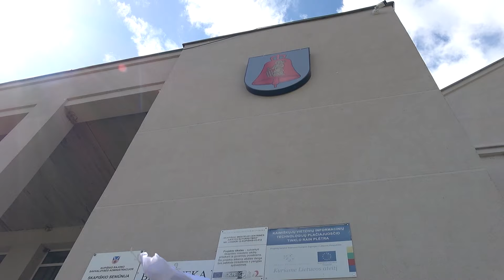Kupiškio TV. Laida 2024 09 07.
Skapiškyje vyko Šv. Lauryno atlaidai ir Skapiškio bendruomenės 20-mečio šventė.
Antašavoje vyko Šv. Hiacinto (Jackaus) atlaidai ir 160-ųjų 1863–1864 metų sukilimo metinių minėjimas.